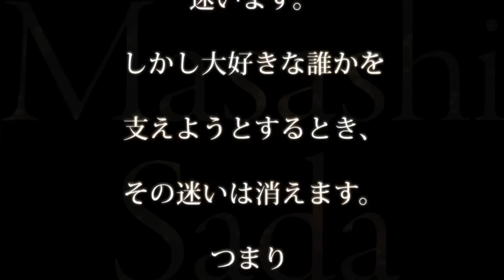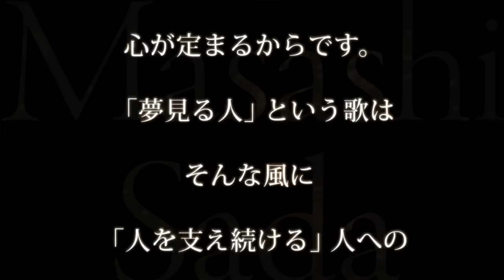さだまさし／夢見る人（ドラマ『天皇の料理番』主題歌）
さだまさし「夢見る人」
TBS系ドラマ『天皇の料理番』主題歌

※「夢見る人」を収録

▼TBSテレビ60周年特別企画 日曜劇場 『天皇の料理番』
2015年4月26日スタート
毎週日曜よる21時放送
出演：佐藤健、黒木華、桐谷健太、高岡早紀、美保純、杉本哲太、鈴木亮平、伊藤英明、武田鉄矢、小林薫　ほか